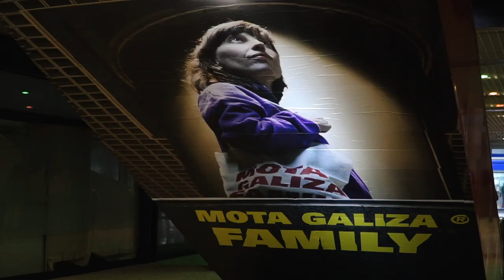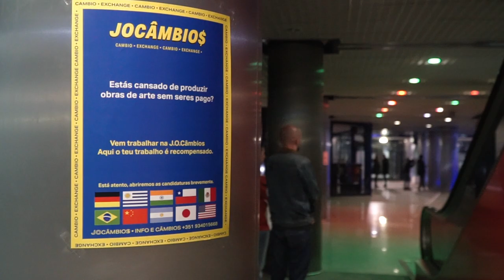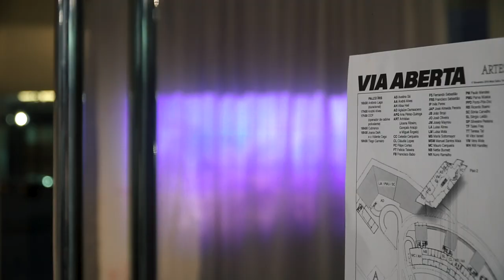VIA ABERTA_mostra de artes plásticas e performativas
INAUGURAÇÃO do CICLO DE EXPOSIÇÕES
"Caves dos Sonhos Esquecidos _ I" no A_artes, com Cristina Regadas e Paulo Lisboa. Curadoria de José Almeida Pereira

Complexo Mota Galiza. ATELIERS ABERTOS
Avelino Sá, André Alves, Cláudia Lopes, Maria Sottomayor, Filipe Cortez, José Almeida Pereira, Luísa Mota, Nettie Burnett, Vera Mota, Von Calhau.

Centro Comercial  Mota Galiza. PERFORMANCES
André Alves, António Lago, Filipa Araújo, Francisco Babo, José Oliveira, Max Fernandes, Sónia Carvalho, Tales Frey
+ Performance de Luísa Mota com Sónia Carvalho e Parva

 CONCERTOS
 ocp - operador de cabine polivalente (João Ricardo), Cubranco, Joana Dark e o Vidente Cego

PARTICIPAÇÕES ESPECIAIS
Paulo Mendes, Porto-Post-Doc

17 de Novembro de 2018
Mota Galiza, Porto